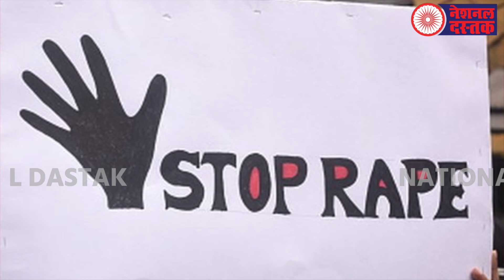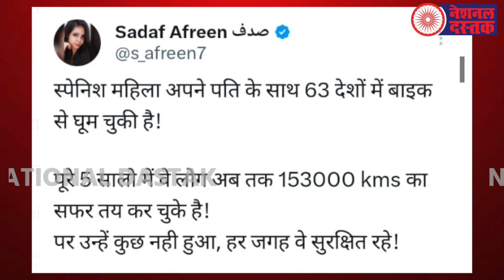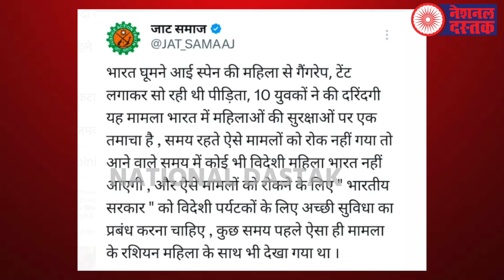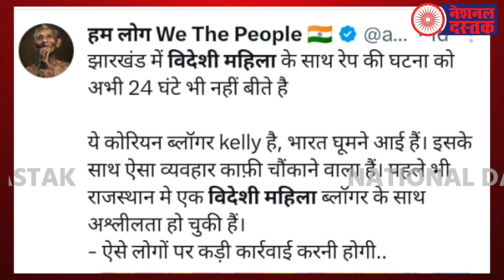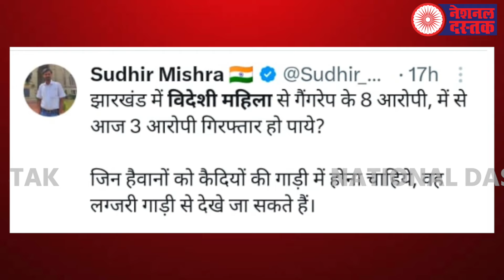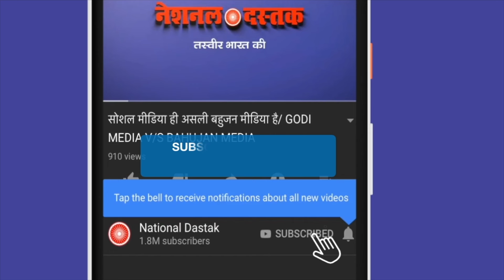महिलाओं को कब मिलेगा इंसाफ/BIG NEWS ON WOMEN'S RIGHTS AND JUSTICE BY NIDHI RATAN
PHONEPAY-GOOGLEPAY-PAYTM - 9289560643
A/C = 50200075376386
IFSC = HDFC0000314
Reporter-NIDHI  RATAN
Editor-
Camera person-